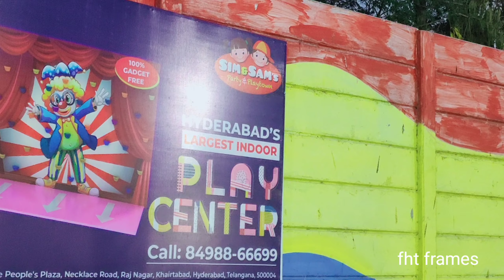Gokart Racing at necklace road hyderabad